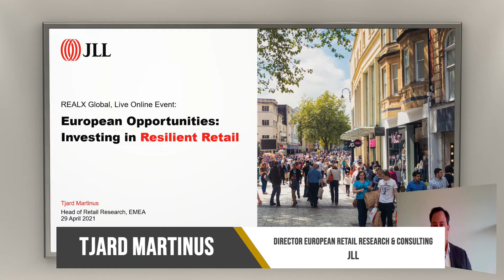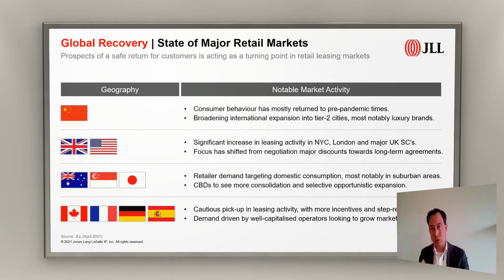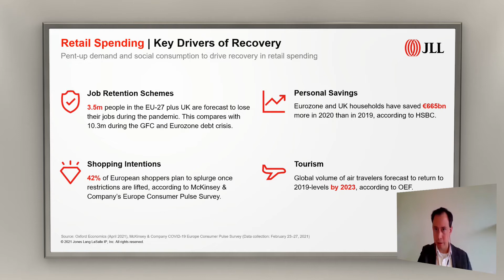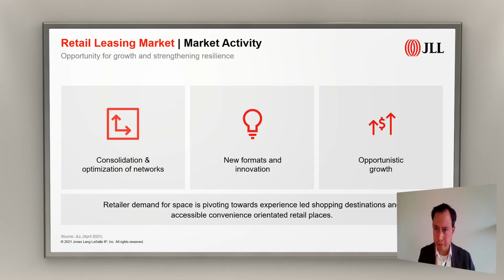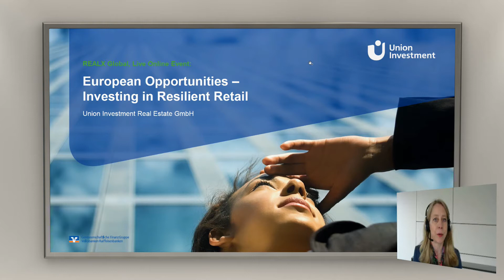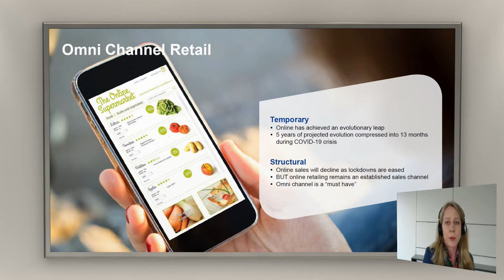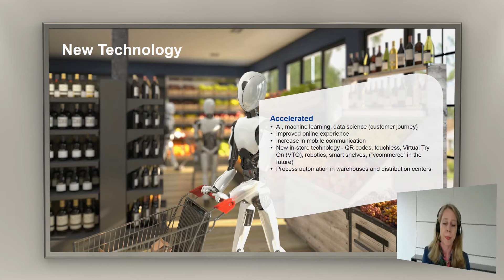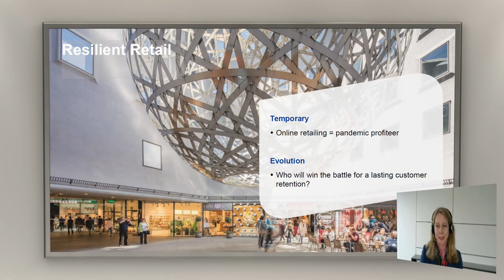European Opportunities - Investing in Resilient Retail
Tjard Martinus, Director European Retail Research & Consulting, JLL, Angelus Bernreuther, Head of Investor Relationship Management, Kaufland Stiftung & Co., Mike Bellhouse, Director, Head of Retail Investment, JLL, Henrike Waldburg, Head of Investment Management Global, Union Investment Real Estate, Sascha Wilhelm, CEO, x+bricks and Karel Zeman, Senior Portfolio Manager ESCF I & II, CBRE Global Investors, together with moderator Richard Betts, Group Publisher, Real Asset Media, discuss the opportunities available for investing in Retail in the current climate.
Filmed at RealX Global by Real Asset Media